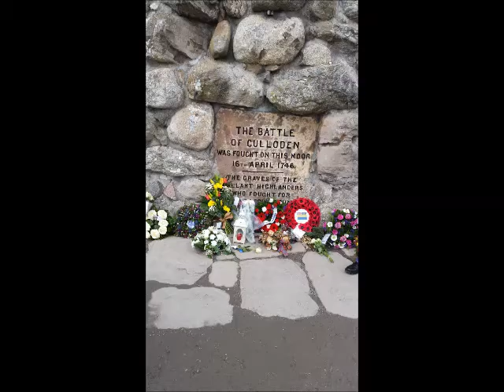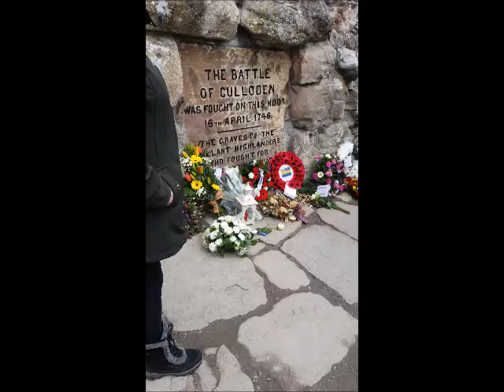Culloden 2018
Culloden 14th April 2018